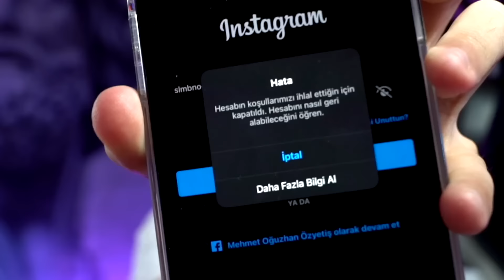EN İYİ DESTANSI İSKELET M16A4 GELDİ!! 😮 FULL + FULLEDİK!! | PUBG Mobile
Selamlar arkadaşlar, bugün oyuna yeni gelen destansı iskelet M16A4 silahını 7 seviye yapıp full + fulledik!! Umarım video hoşunuza gider iyi seyirler.

❓ KİMSİN SEN ❓